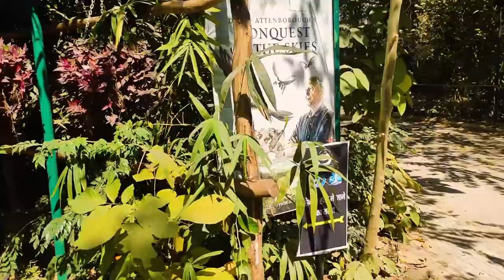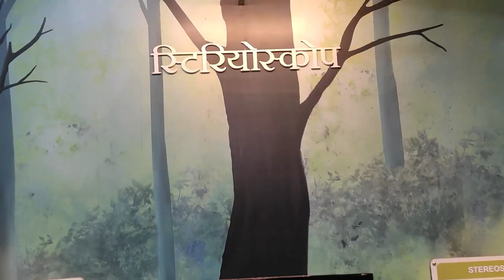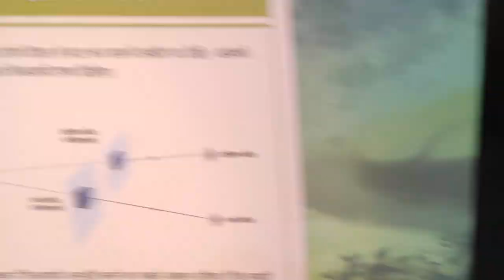3D Show Patna Zoo | पटना चिड़ियाघर | Patna Bihar | BiharTourism | Banjaara Vlogs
3D Show Patna Zoo | पटना चिड़ियाघर | Patna Zoo | Patna Bihar | BiharTourism | Banjaara Vlogs

Sanjay Gandhi Jaivik Udyan (also known as Sanjay Gandhi Botanical and Zoological Garden or Patna Zoo) is located off Bailey Road in Patna, Bihar, India. The park was opened to the public as a zoo in 1973. The park is Patna's most frequented picnic spot.

The zoo is currently home to over 800 animals of about 110 species, including tiger, leopard, clouded leopard, hippopotamus, crocodile, elephants, Himalayan black bear, jackal, black bucks, spotted deer, peafowl, hill myna, gharial, python, Indian rhinoceros, chimpanzee, giraffe, zebra, emu, and white peacock.

Having started as a botanical garden, the park currently houses more than 300 species of trees, herbs and shrubs. Plant exhibits include a nursery for medicinal plants, an orchid house, a fern house, a glass house, and a rose garden.

The park also includes an aquarium which is the largest revenue generator after the general admission fee. The aquarium has about 35 species of fish, and the snake house has 32 snakes belonging to 5 species.